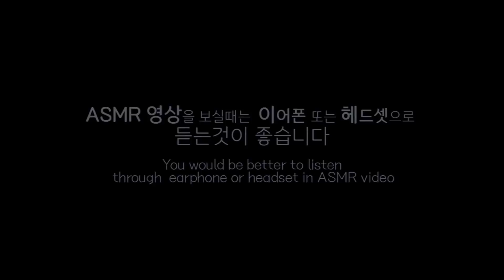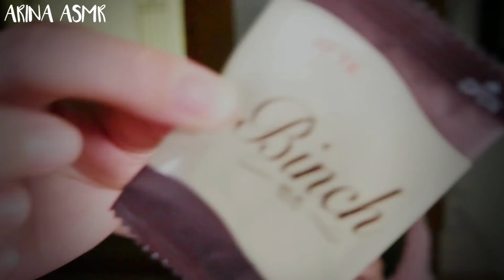ASMR 한국어 토닥토닥 메이크업지워주께 Relaxing Makeup Removing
다시온 친구야 시리즈 !!움하하하핫!!! ㅎㅎ
여러분들 아직도 저는 닉네임 추천받고 있습니다 ㅎㅎ 마구마구 댓글달아주세요 ㅎㅎ움흐흐
오늘하루도 지치고 피곤한 친구들 ! 여기 다모여 ~~ ㅎ 내가 토닥토닥 화장 다지워줄께 ㅎ
요즘 날씨가 온도차가 심해요 ~여러분 감기조심하시구요
댓글!! 구독 !!! 좋아요 !!! ㅎㅎ 잊지마세요 크리에이터에게 엄청난 힘이 됩니다 ㅠㅠ 만명이벤트꼭할껑케요 ♡♡여러분의 엄청난 사랑이 벌써 기대됩니다♡♡

YOU CAN SUPPORT ME  - BE A SUPPORTER
You can watch without ADS
Give me an Energy of yours !

저의 서포터가 되어주신분들은 모이세요 ^^
광고없이 편안히 즐길수있는 ASMR 앱입니다 ^^